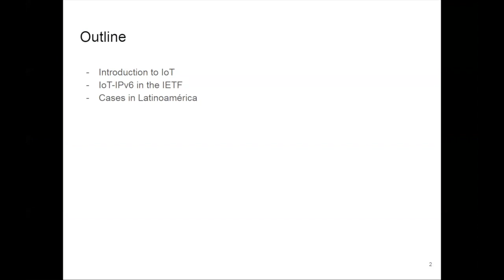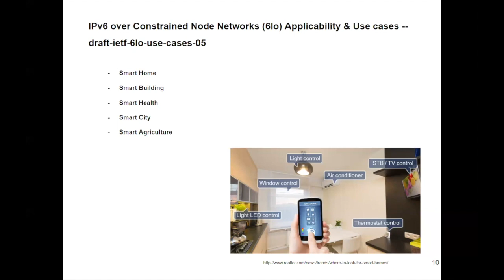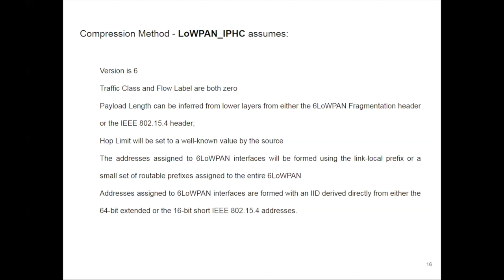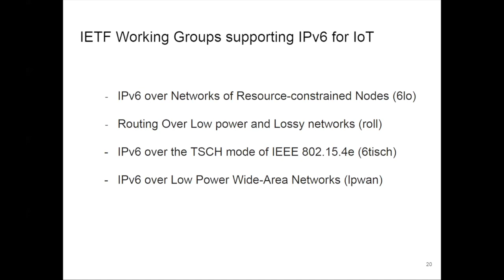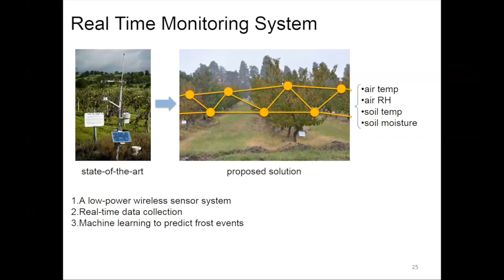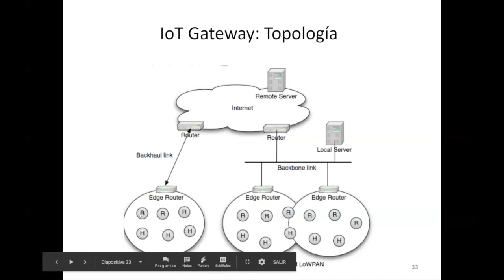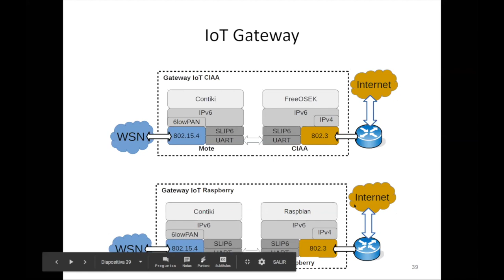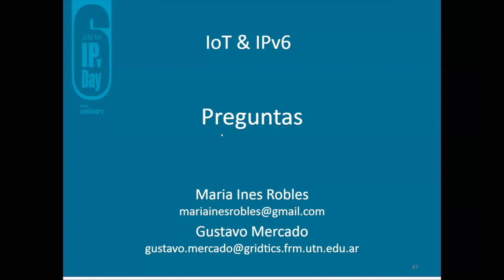IPv6day - IoT e IPv6